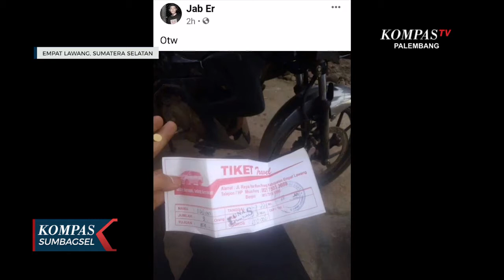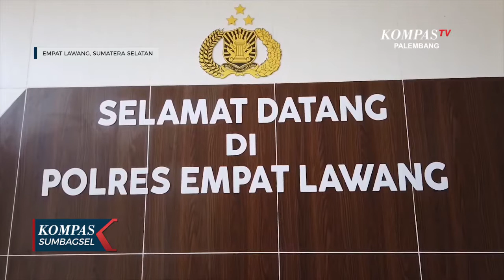Gara-Gara Upload Foto di Medsos, Tersangka Pencuri Tertangkap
KOMPASTV PALEMBANG-Seorang pemuda tersangka pencurian di Empat Lawang Sumatera Selatan, ditangkap Tim Elang Satreskrim Polres Empat Lawang.